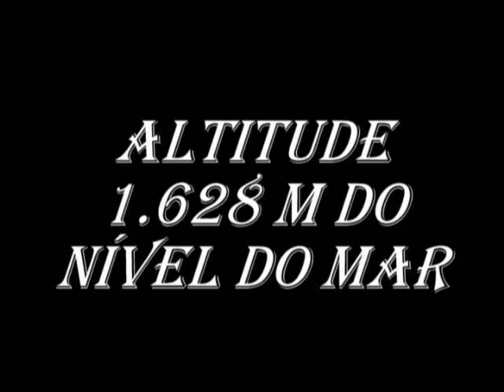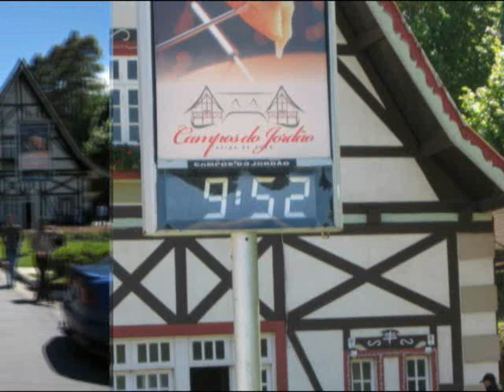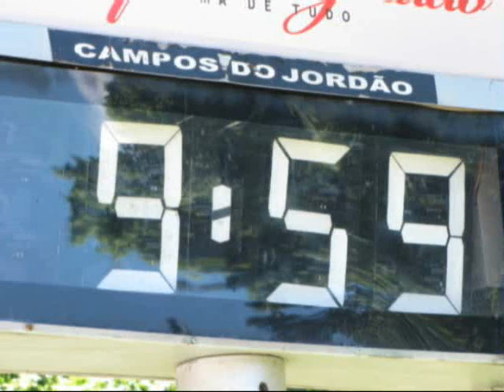Campos de Jordão 2009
Burgman em Campos de Jordão